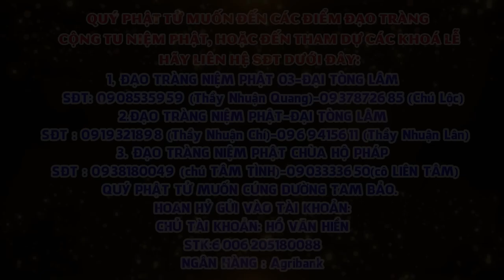Tập 50 Một câu A Di ĐÀ PHẬT Niệm Đến Cùng Giảng Lần Thứ 6 Năm 2024 2025 Thầy Thích Nhuận Đức